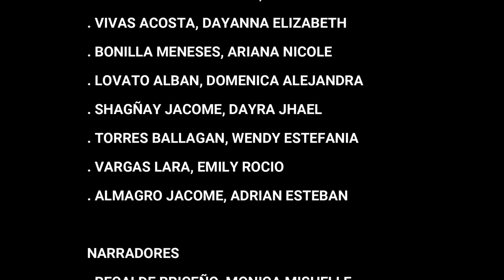Documental Impacto socio económico y secuelas en la salud del SARS-COV-2 UESMM-Quito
Participaciòn de la Unidad Educativa Particular “Santa María Mazzarello” - Quito en el Concurso Intercolegial Impacto socio económico y secuelas en la salud del SARS-COV-2, organizado por el Colegio “La Dolorosa”. Quito, 17 de abril de 2023